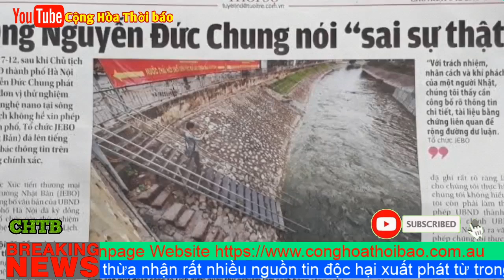Vì sao Cả Lú & Ủy ban kiểm tra Trung ương không xử lý “Chung con”??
Với trình độ học thức hạn hẹp, nhờ có các bố nuôi nâng đỡ, nên Chung con thăng tiến chóng mặt, và theo đó Chung con cũng phải lo vơ vét bản thân để bù lại vốn đã bỏ ra “chạy chức” trước đại hội. Ngay khi lên chức, Chung con phải tính bài để các công ty sân sau của mình nắm được các khâu trọng yếu của thành phố và kết quả như đã biết là việc độc quyền chế phẩm RedOxy-3C làm sạch ao hồ và công ty Nhật Cường (buôn lậu điện thoại, năm 2016, khi Chung con lên chức, lập thêm Nhật Cường Software).

Đầu tiên, khi biết mình được quy hoạch Trung ương và làm chủ tịch thành phố, Chung con lập ra Công ty TNHH Thương mại Dịch vụ Arktic ngày 2/11/2015. Công ty chưa từng có kinh nghiệm xử lý ô nhiễm, có trụ sở chính tại 12 Đặng Tiến Đông, phường Trung Liệt, quận Đống Đa, TP Hà Nội. Địa chỉ này cũng là nơi siêu thị Minh Hoa (do vợ Chung con đứng tên) đang hoạt động. Giám đốc công ty là con trai của Chung con: Nguyễn Đức Hạnh. Vụ việc này được báo chí cả chính thống và mạng xã hội đều biết, nhưng Chung con đã mang tiền đi mua chuộc nên chỉ còn Báo điện tử Làng Mới còn giữ bài viết.

Sự việc trở nên tệ hại là sau chuỗi ngoại giao của Thủ tướng Phúc tại Nhật, doanh nghiệp Nhật Bản biết thành phố Hà Nội có mục tiêu làm sạch môi trường sông, hồ trên địa bàn. Tháng 4/2019, Doanh nghiệp Nhật Bản đã sang Việt Nam gặp Thủ tướng Phúc, ngỏ ý muốn làm miễn phí cho Hà Nội bằng công nghệ Nhật. Thủ tướng đồng ý và giao Hà Nội làm việc.

Tháng 5/2019, Chung con miễn cưỡng phải cho doanh nghiệp Nhật bản được bắt đầu các bước thử nghiệm và vụ xả nước Hồ Tây (10 năm chưa xả) đã nhấn chìm mọi kết quả của chuyên gia Nhật, đồng thời Chung con trực tiếp thị sát việc thử nghiệm chế phẩm của công ty gia đình mình nhằm lấp liếm vụ độc quyền chế phẩm và chứng minh với báo chí, dư luận: Kết quả làm sạch của công ty gia đình cũng ngang ngửa công nghệ Nhật với điều kiện triết lý mới của Chung con là “dòng sông phải đứng”. Thật nực cười, việc này càng lộ rõ thủ đoạn, bản chất của Chung con trong vụ bảo kê cho công ty sân sau gia đình, bỏ túi tiền thuế của nhân dân.